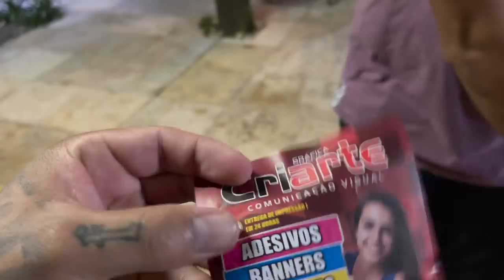CREMOSIMHO I JUNIOR VIANA I ANALISOU O SHAPE DAS MENINAS